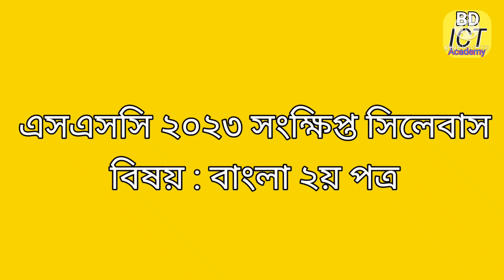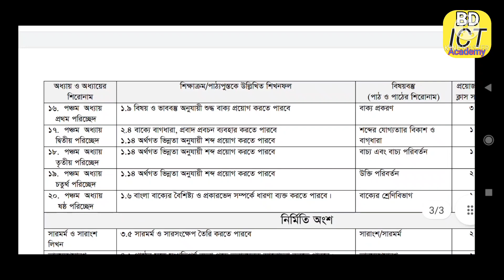এসএসসি বাংলা ২য় পত্র সংক্ষিপ্ত সিলেবাস ২০২৩ || Ssc Bangla 2nd paper Short syllabus 2023.